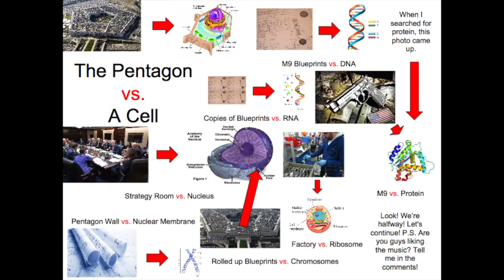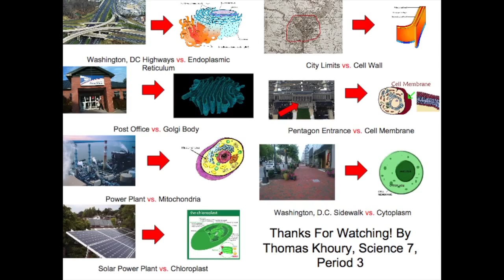Science Stuff: Cell City Collage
This is a video that I had for school. Enjoy!